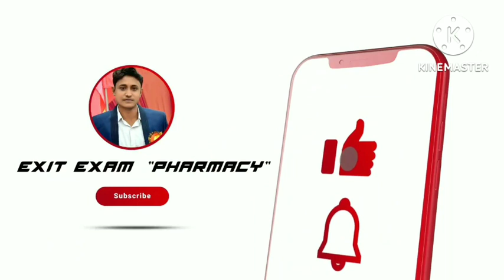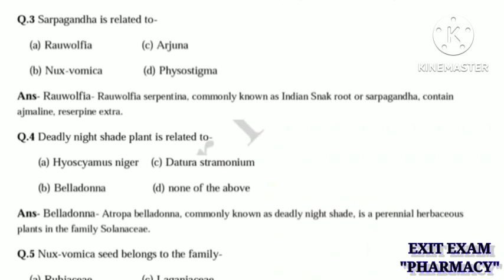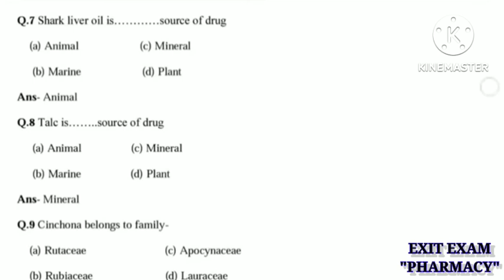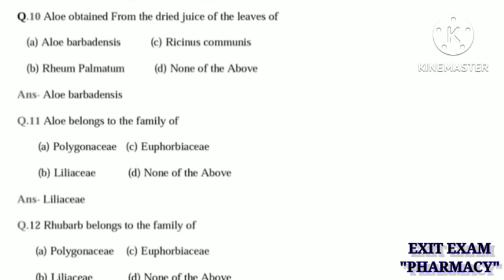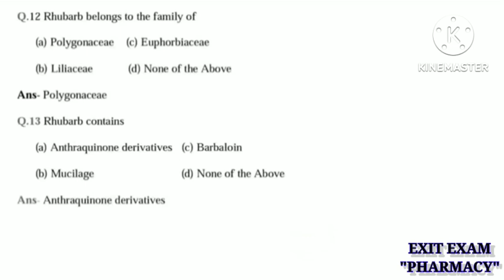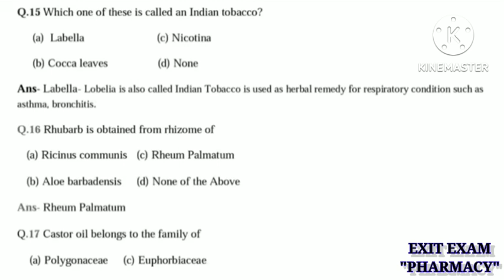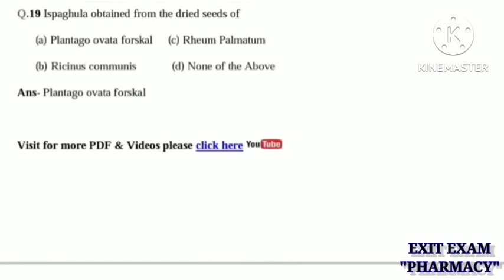MCQ Question on Exit Exam pharmacy/D pharma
Hey I'm saurabh &this video is made for only educational purposes exit exam pharmacy.

                           ‼️ Tags‼️

exit exam kya hai,
exit exam kya hai in hindi
MCQ on Exit Exam